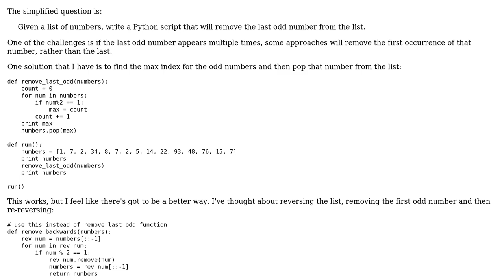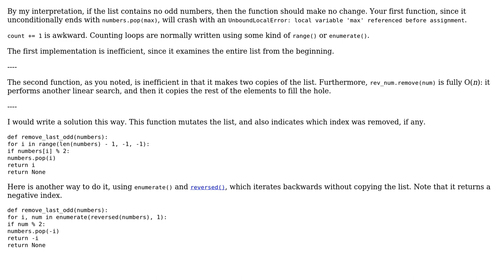Remove last odd number from number list in Python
With thanks & praise to God, and with thanks to the many people who have made this project possible! You are responsible for your own actions.